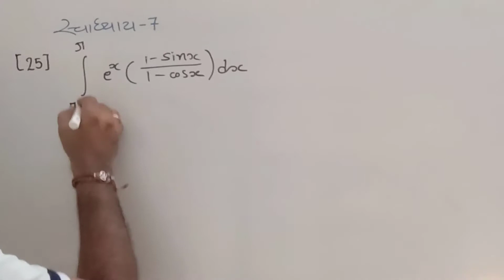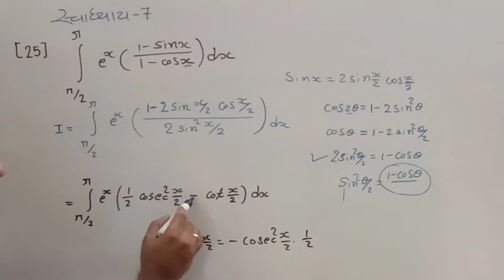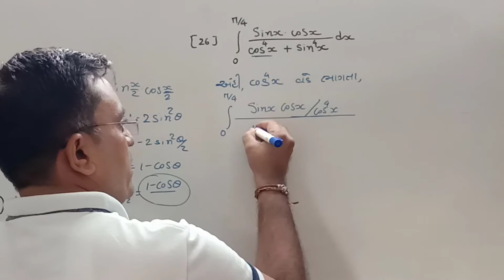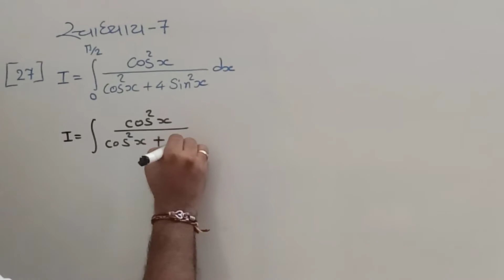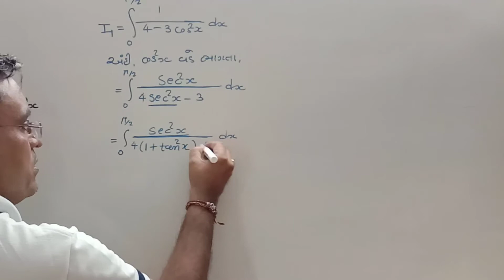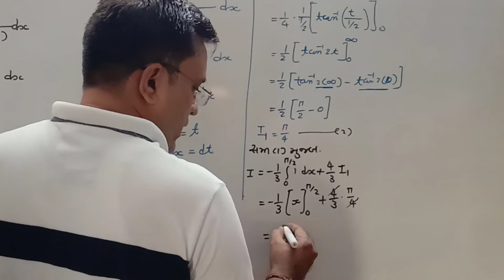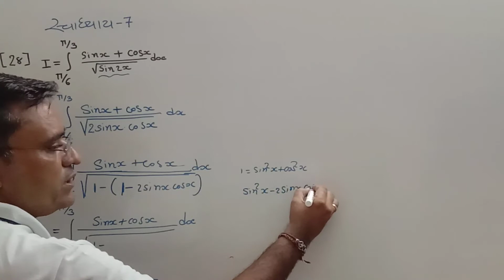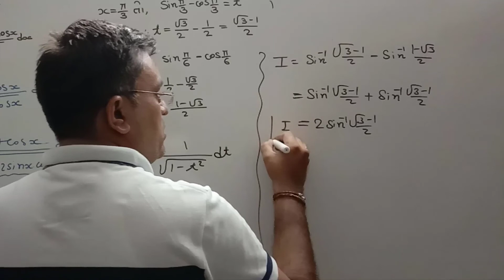STD 12 SCIENCE MATHS CHAPTER-7[LEC.-43]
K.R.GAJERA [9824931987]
પ્રકરણ-7
સ્વાધ્યાય-7 [25 થી 28]
પ્રકરણ-7